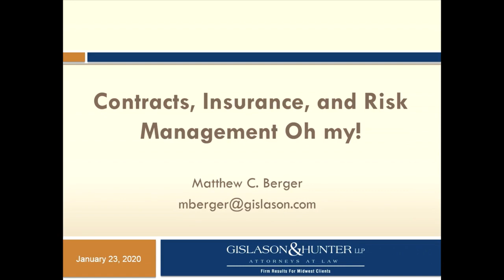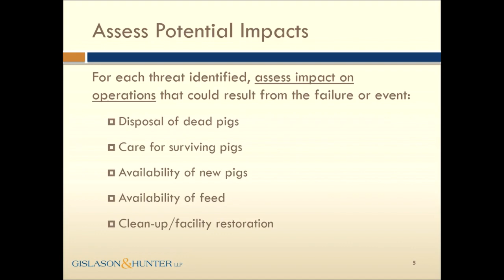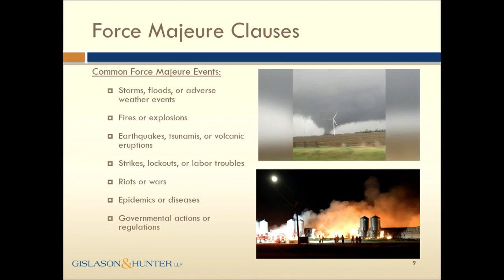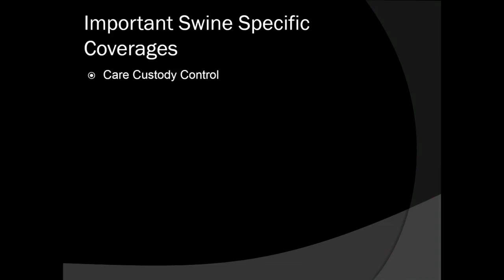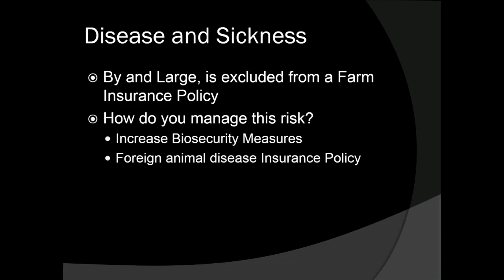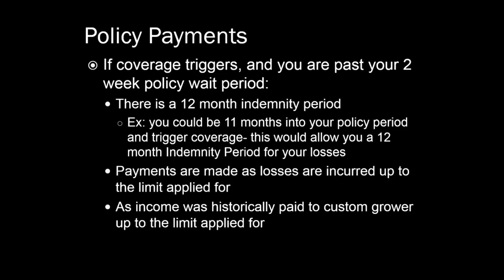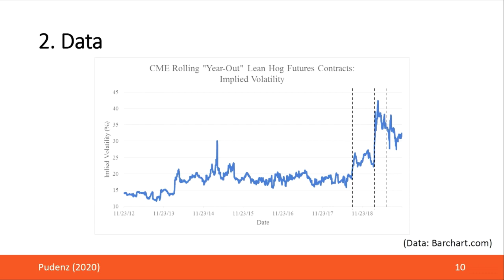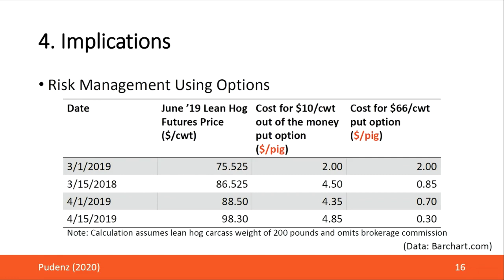Panel - Contracts, Insurance, and Risk Management Oh my!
Contracts, Insurance, and Risk Management Oh my! - What can you do to protect yourself, your farm, and your pigs from disasters? - Panel: Matt Berger, Gislason & Hunter LLP; Marty Pippett, Mark Crop Insurance; and Chris Pudenz, Iowa State University. Moderator Colin Johnson, Iowa State University Extension and Outreach, from the 2020 Iowa Pork Congress, held January 22 - 23, 2020, Des Moines, IA USA.